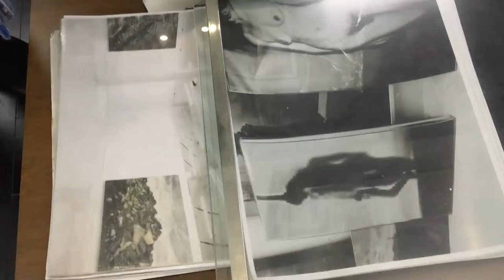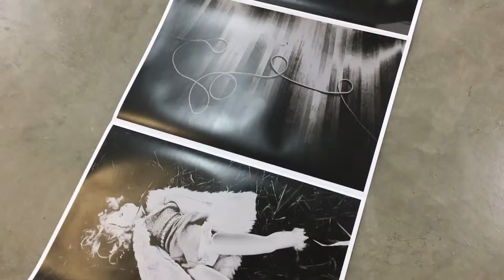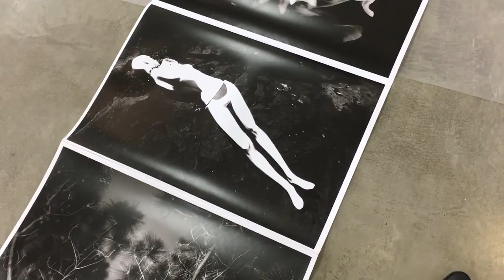藝術家工作室系列｜李群力 David Li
李群力 David Li 是如今進駐名位於上海的名企公館‧新橋藝術園區的五十多位藝術家其中之一。CoBo帶你進入藝術家的工作室，了解他私密的創作世界。